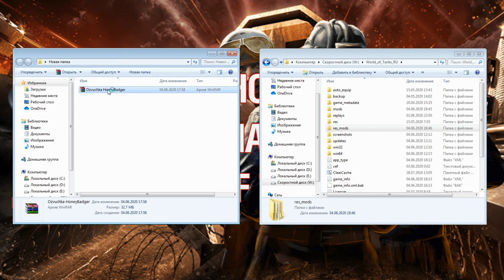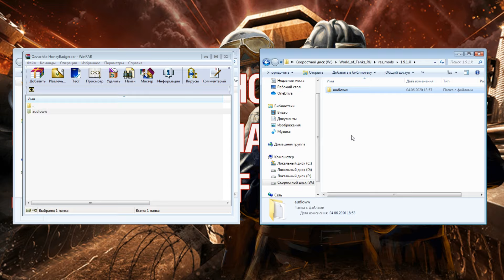Как правильно установить озвучку экипажа для World of Tanks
Содержимое архива mods и res_mods скопировать в World_Of_Tanks, подтверждая замену.
Канал Andre_V Mods WorldofTanks Andre_VMods (автор Andre_V) ютуб канал предназначен для всех, кто желает себе скачать и установить самые популярные и легальные моды, посмотреть лучшие бои с моими модами.
На канале выходят разнообразные видео, прицелы, озвучка, моды для игры Мир Танков.
WorldofTanks Всеми нами любимая клиентская массовая многопользовательская онлайн-игра в реальном времени в жанре аркадного танкового симулятора в историческом сеттинге Второй мировой войны, разработанная белорусской студией Wargaming.net. Разработчиками игра позиционируется как массовая многопользовательская онлайн-игра в жанре action с элементами ролевой игры, шутера и стратегии.
Концепция World of Tanks базируется на командных танковых сражениях в режиме PvP.